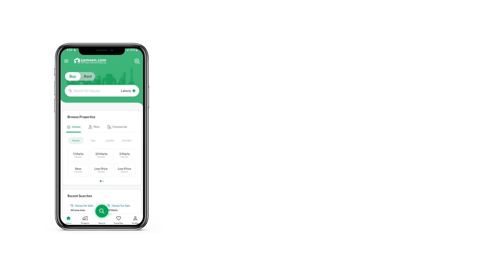8 MARLA HOUSE FOR SALE IN D-12 ISLAMABAD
Proper Double Unit House Is Available For Sale In D-12/4 Islamabad

We are pleased to offer 30*60 Double Storey House Easy Access Very beautiful Margalla View House with solid construction for a peaceful family living.

We have the best options for you in CDA Sectors D-12
Key Feature Of The Property
(Ready To Live House)
(Ideal Location for Peaceful Family Living)
(Equipped With All Necessary Living Reequipments)

ACCOMMODATION
5 Bedrooms
5 Bathroom
2 Drawing Room
2 Dining Room
2 Kitchen
2 Car Parking space inside gate

Front Side Terrace Beautiful Margalla View

UTILLITES
(Electricity)
(Gas)
(Water supply connection installed)
(Working water Bore installed)